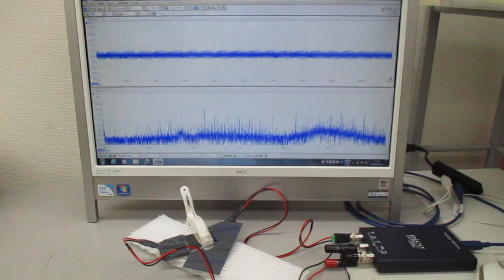非線形共振型超音波発振プローブ(スイープ発振制御)